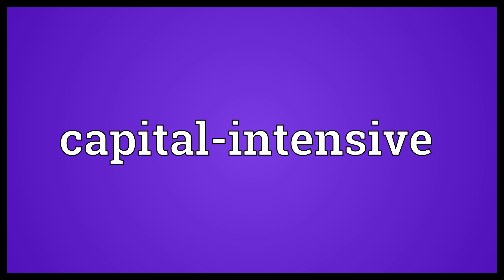Capital-intensive Meaning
Video shows what capital-intensive means. Needing a relatively large expenditure on capital, especially when compared to that spent on labour..  Capital-intensive Meaning. How to pronounce, definition audio dictionary. How to say capital-intensive. Powered by MaryTTS, Wiktionary